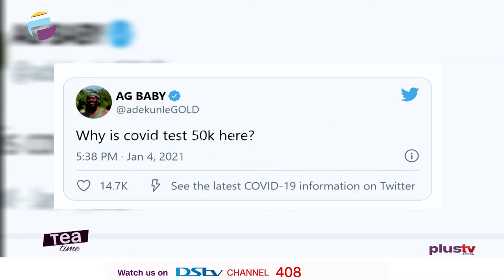Adekunle Gold Questions Cost Of Coronavirus Test In Nigeria